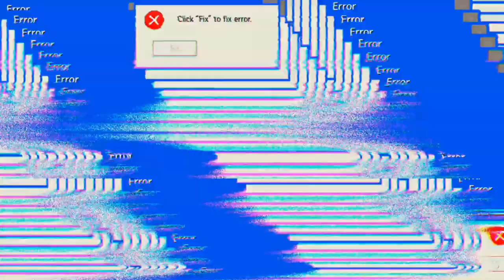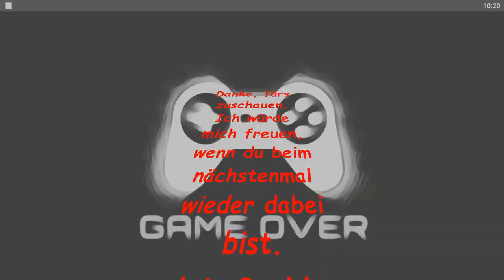In CS gewonnen HURA 😎 'Free Fire'